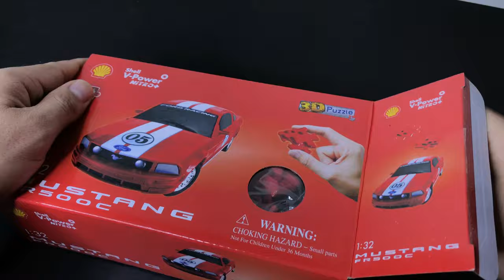Unboxing Shell 3D Puzzle-Mustang FR500C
I admit this one is Easier

Car Model :Mustang FR500C
Scale 1:32
 66 Pieces